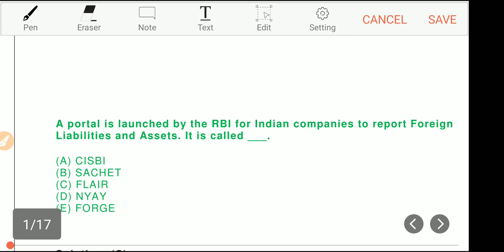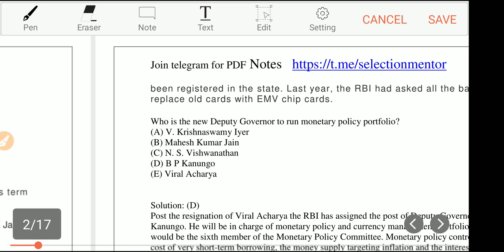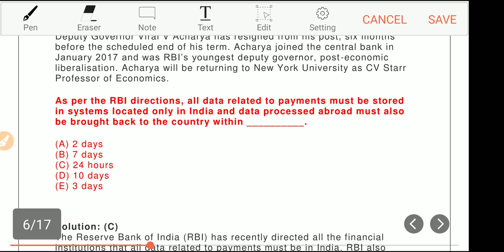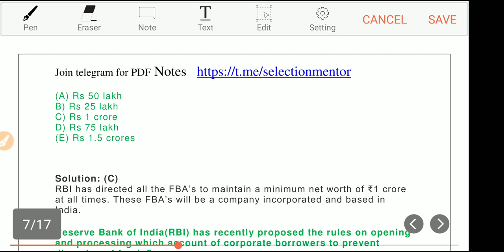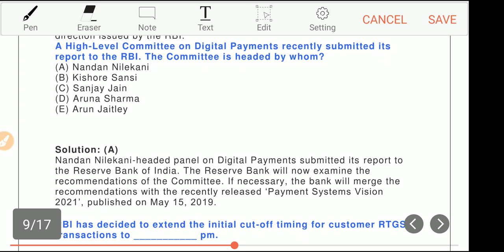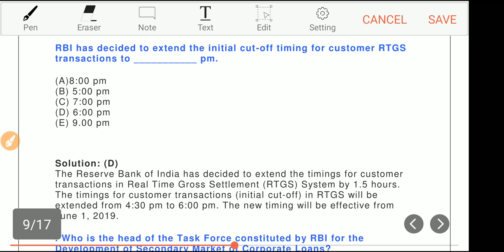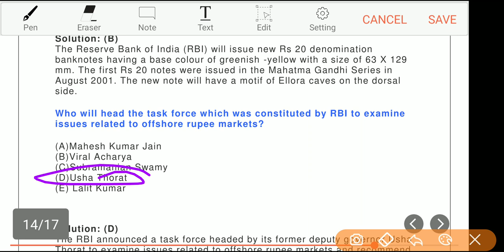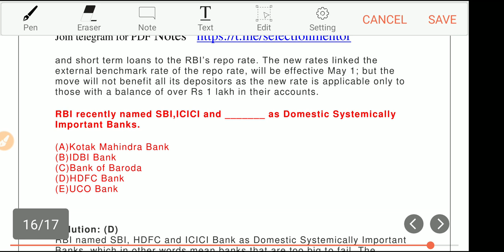RBI Related Current Affairs Questions by Ankur Sharma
Download pdf